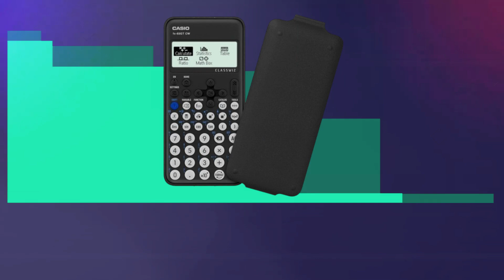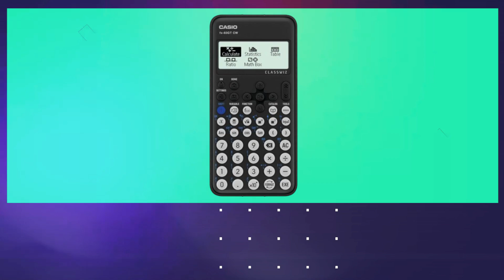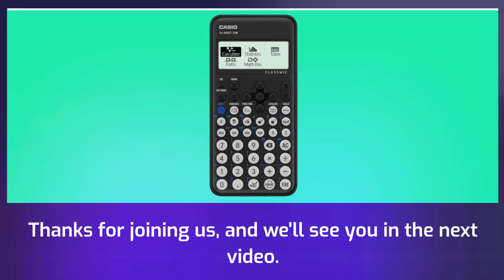🧮 New Casio FX-83GTCW Black Scientific Calculator 🧮 | Best Scientific Calculator 🧪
Amazon Product Name : New Casio FX-83GTCW Black Scientific Calculator

Looking for the perfect scientific calculator to help you excel in your studies or work? Your search ends here! In this video, we're diving deep into the world of mathematics and science to bring you an in-depth guide to the **Best Scientific Calculators** available on the market. A **Best Scientific Calculator** is an essential tool for students, engineers, scientists, and professionals, offering advanced functions and capabilities. We'll be reviewing a range of models, comparing features like graphing abilities, programmability, and user-friendliness to help you make an informed decision on the **Best Scientific Calculator** for your specific needs. Whether you're solving complex equations, performing statistical analysis, or simply need a reliable calculator for your coursework, our **Best Scientific Calculator** recommendations have got you covered. Don't miss out on this comprehensive exploration – watch our **Best Scientific Calculator** video now and elevate your mathematical and scientific endeavors to new heights!